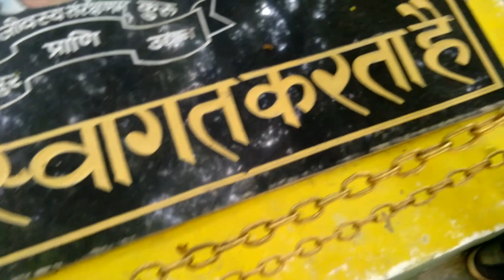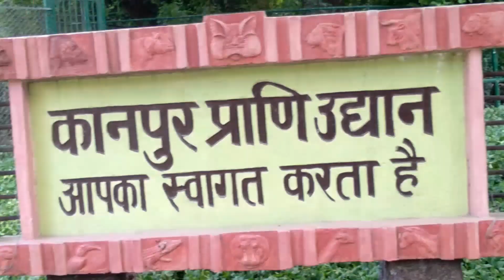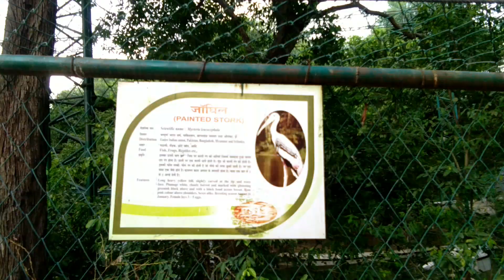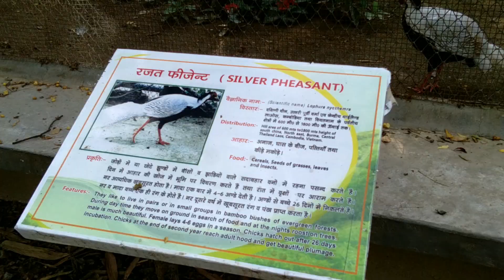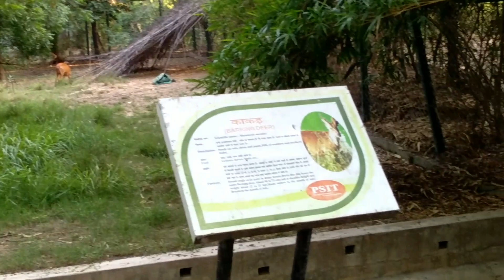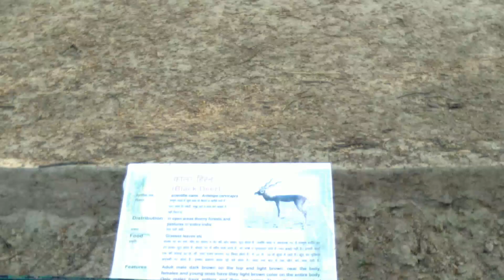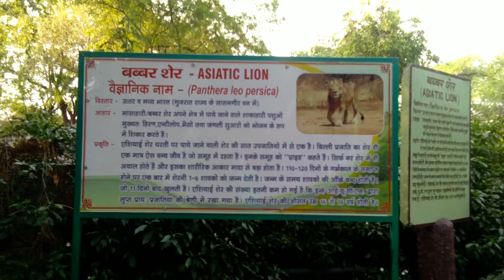Kanpur Zoo (Allen forest Zoo), at kanpur Uttar Pradesh By Yamraj Vlogs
Kanpur Zoo (Allen forest Zoo), at kanpur Uttar Pradesh by Yamraj vlog

Kanpur Zoo (Hindi : कानपुर चिड़ियाघर / कानपुर प्राणी उद्यान, also called the Allen Forest Zoo) is a 77-hectare (190-acre) zoo  in Kanpur , the industrial hub of Uttar Pradesh  in North India . It is the largest open green space in Kanpur. Originally a natural habitat for fauna, it is one of the few zoos in India created in a natural forest.